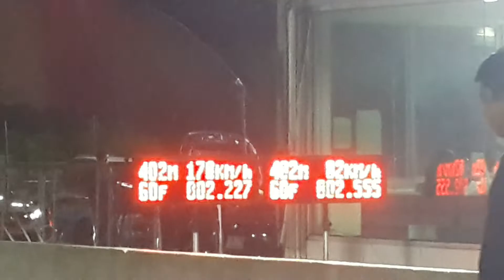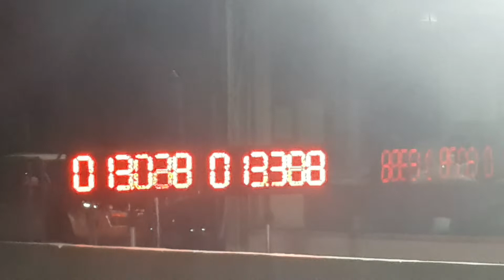ซิ่ง ๆ รถยนต์ทางตรง 402 เมตร สนามคลอง 5